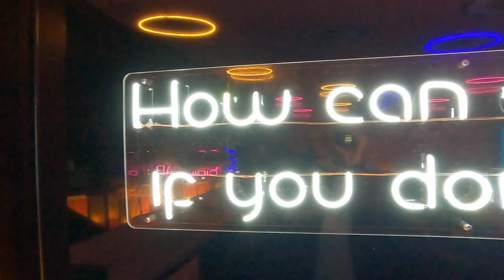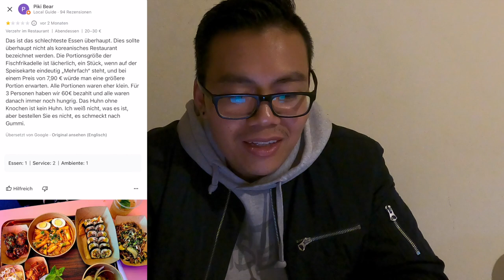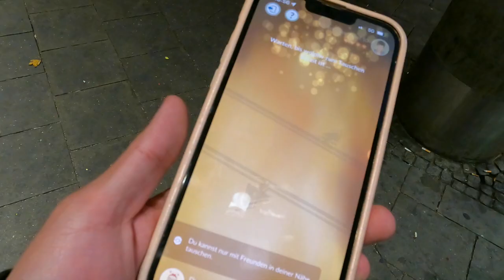ICH TESTE DEN SCHLECHTESTEN KOREANER IN MÜNCHEN?! 🤢🤮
euda der schlechteste Koreaner in München laut Google Maps & leider war der wirklich schlecht...
ich schäme mich für meine Landsleute die den Laden betreiben und ich schäme mich für Foodblogger die dafür Werbung gemacht haben...